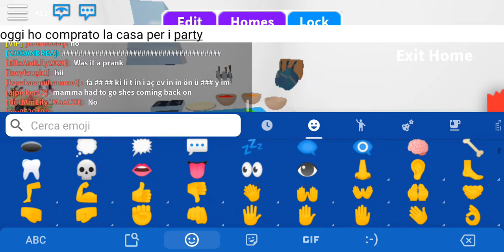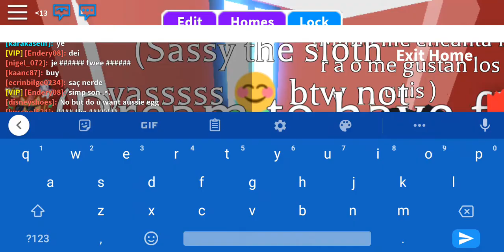PREPARIAMO IL PARTY!!!! | Adopt me stagione 2 episodio 3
oggi abbiamo,perché l'ho fatto insieme a voi il party per fare Money anche se il CASH REGISTER è disattivato.
se vedete che in alcuni video non ci sono le descrizioni,è perché mi annoio e perdo troppo tempo a fare descrizioni se devono esser lunghe nel mio parere.
detto questo,buona visione!!!